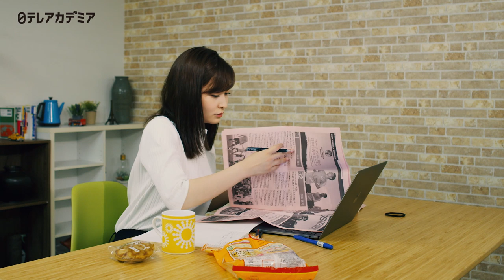岩田絵里奈 日テレアナがStudy with meやってみました 。家で一緒にやってみよう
ご自宅などで、勉強するお子さんやリモートワークの方々、一緒に勉強しましょう。
日本テレビのアナウンサーたちが、ただただ45分勉強や作業をしています。
もしよかったら勉強のお供にしてください。